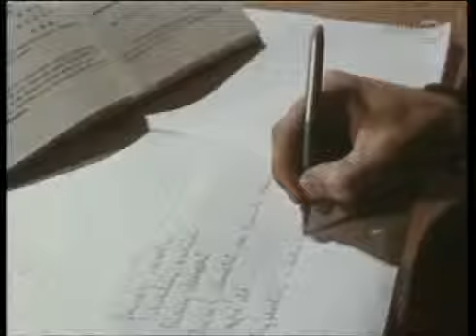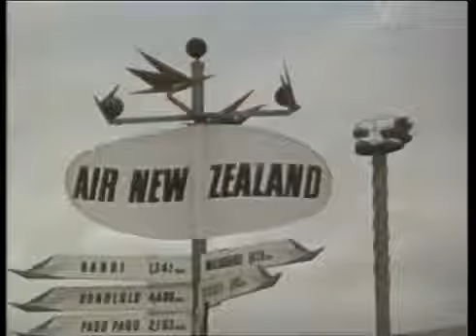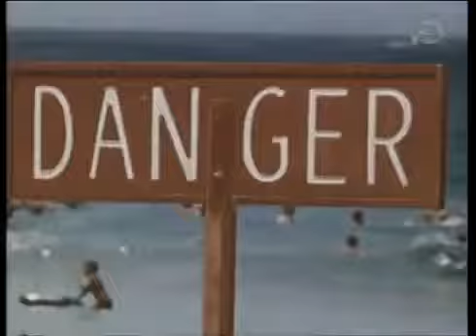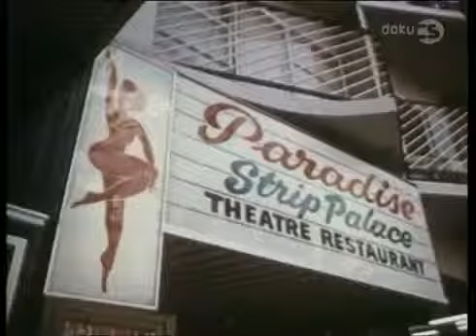Koala fandí Spartě 1967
Z cesty fotbalistů Sparty do Austrálie a jihovýchodní Asie. Ojedinělý dokument ze sportovního prostředí s komentářem herečky Jiřiny Bohdalové, fotbalisty Andreje Kvašňáka a herce Josefa Beka.